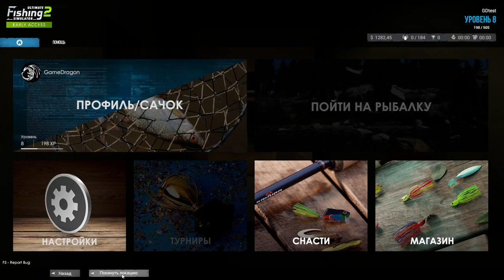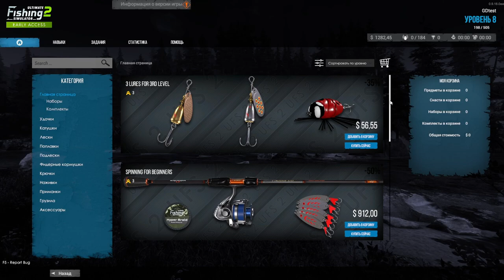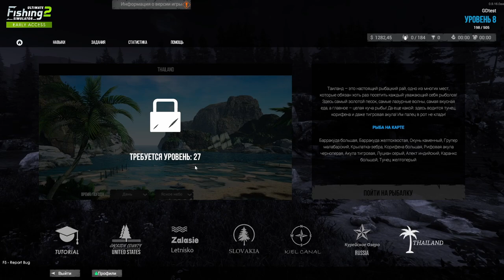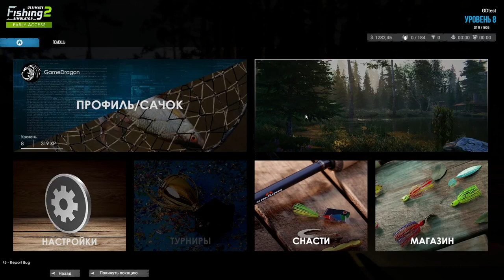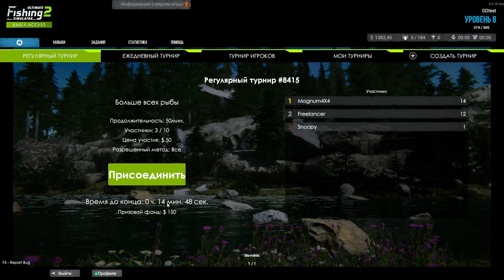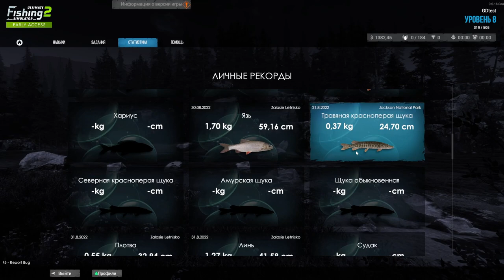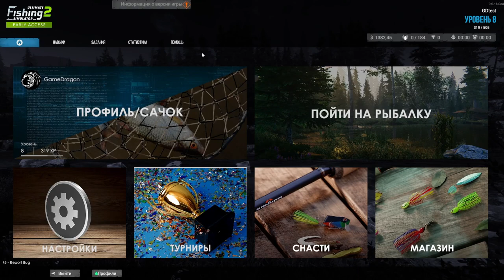Ultimate Fishing Simulator 2 и че там нового ???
Скачать игру

Реалистичный симулятор от любителей рыбалки для любителей рыбалки.
Встречайте Ultimate Fishing Simulator 2 — симулятор рыбалки, который позволит вам как ощутить дух соперничества, так и расслабиться на берегу с удочкой в руках. Вы посетите красочные, полные рыбы места ловли в разных уголках мира. Но главное, это, разумеется, рыба. И у нас ее более 60 видов: от маленькой плотвы до гигантских кровожадных монстров вроде тигровой акулы!
Ultimate Fishing Simulator 2 — это продолжение одноименной горячо любимой игры, вышедшей в 2017 году. Работая над продолжением, мы учли огромное количество отзывов сообщества настоящих рыболовов, игравших в первую часть UFS. Именно благодаря нашему сообществу мы смогли сделать Ultimate Fishing Simulator еще лучше.